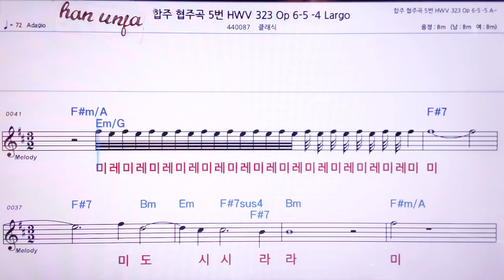💖합주 협주곡 5번HWV 323 Allegro/클래식 👍MR,노래방, 악보, 코드,Karaoke With Sheet Music